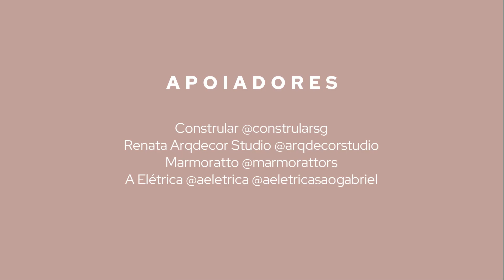Renata Altíssimo e Clara Regina Nunes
Confira o projeto em 3D, criado pela arquiteta Renata Altíssimo, para a sua homenageada, a empresária Clara Regina Nunes, da cidade de São Gabriel. . @nunesclararegina @realtissimo

Agradecimentos:
Constrular @constrularsg
Renata Arqdecor Studio @arqdecorstudio
Marmoratto @marmorattors
A Elétrica @aeletrica @aeletricasaogabriel